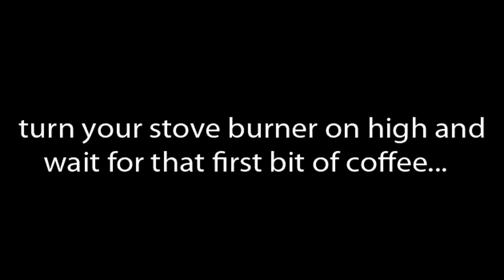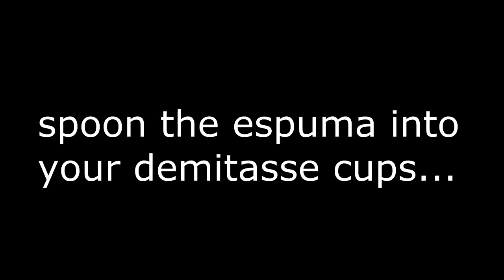Cafe Bustelo Tutorial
The way we make Cafe Bustelo at Hurri-Clean